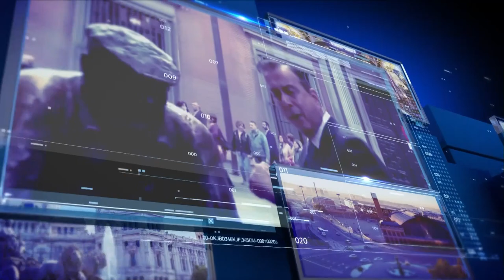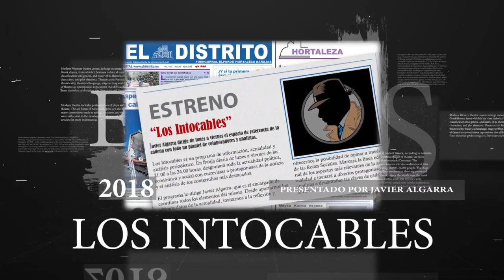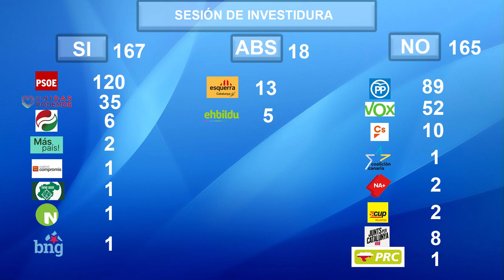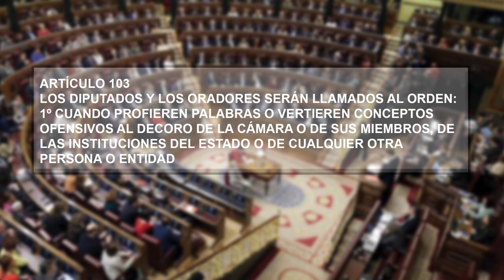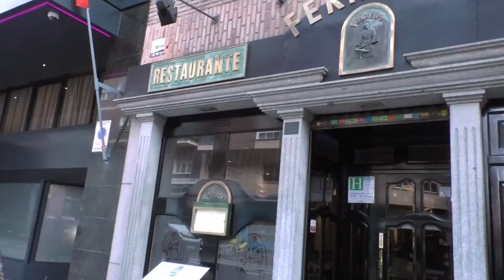El gobierno de la Infamia: Falconetti presidente gracias a Bildu y a ERC